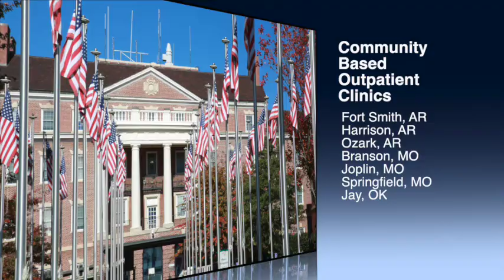VHSO Job Recruitment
Are you looking for a job that directly impacts the lives of our Nation's Heroes?  Working at the Veterans Health Care System of the Ozarks (VHSO) is an opportunity to work for a high reliability organization that is dedicated to serving Veterans.  Join our team today by applying at USAJobs.gov.